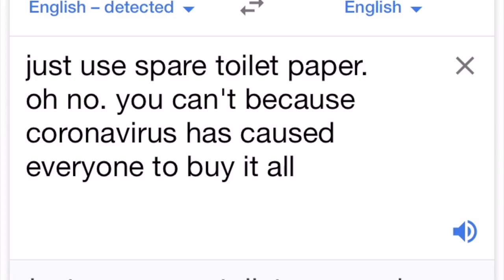No Toilet Paper